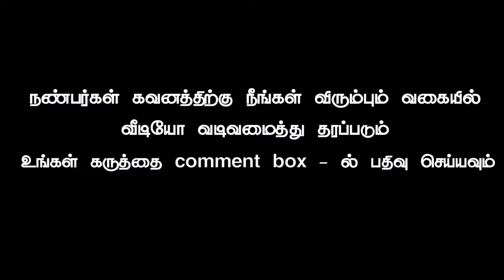Birthday background video part 371 tamil vinotham creators